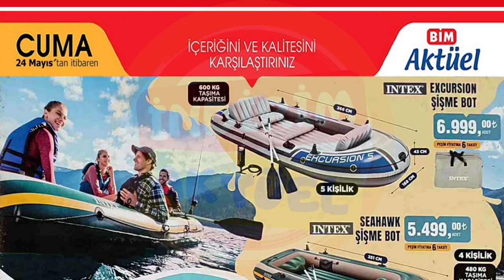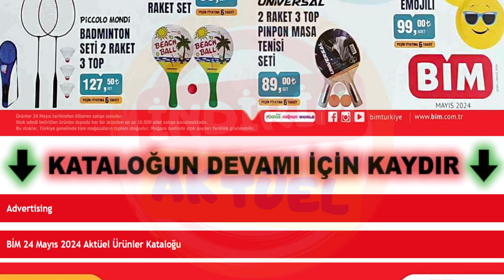BİM AKTÜEL BROŞÜR YENİ KATALOĞU KAÇIRMA DENİZ, ŞORT ÇEŞİTLERİ